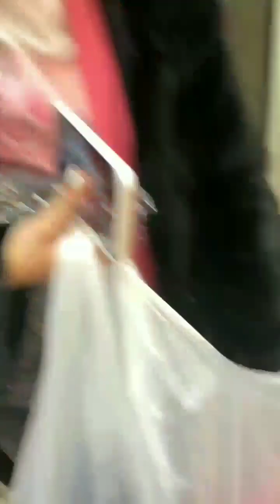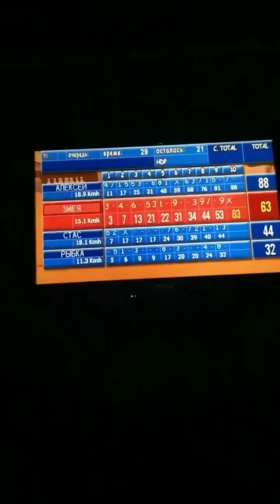Алексей Купин и Майя Донцова в сторис 24.12.2019. В крутом отеле на отдыхе.